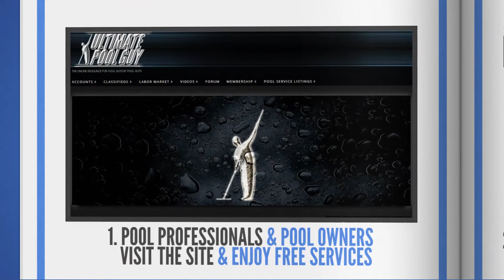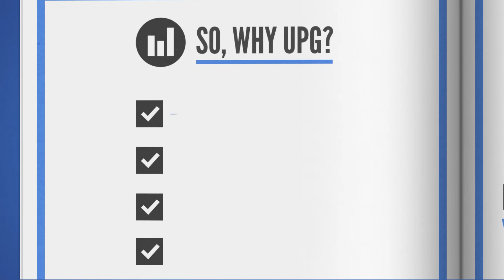Advertise with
Do you have a pool industry related product or service? Watch this video to learn the benefits of advertising with Ultimate Pool Guy.